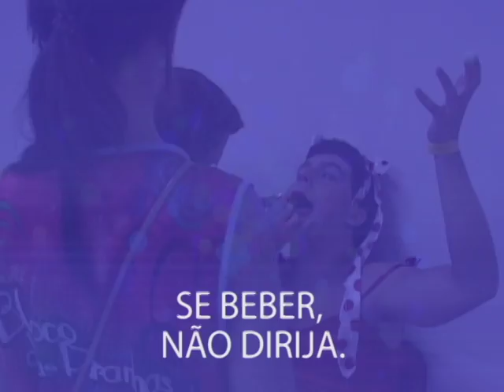CHAMADA BLOCO DA PREDIAL 2016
edição Pablo Machado
Produção TV ZOOM